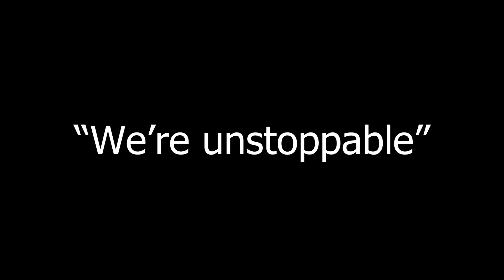USING ONLY OVERPOWERED WEAPONS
I used only the most overpowered and unskillful weapons in Superpowers mode in Zombs Royale and this is what happened...

Thumbnail Artist: LegendaryJun
Thanks for Reading the Description, Have a Good Day! :D